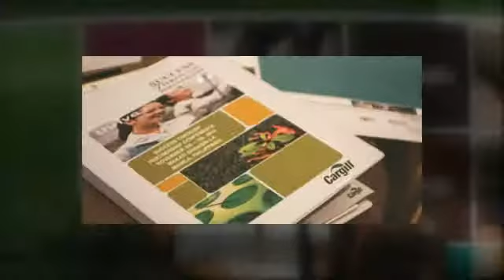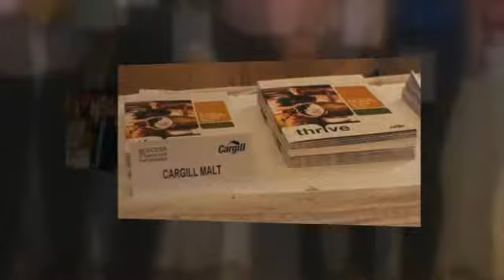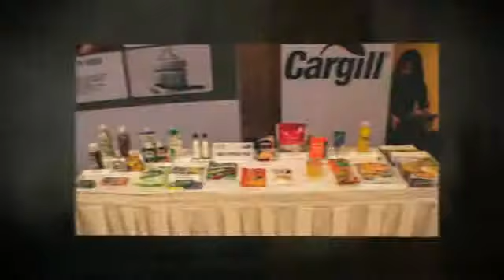CARGILL INC.’S SUCCESS THROUGH PARTNERSHIP CONFERENCE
International food conglomerate, Cargill, Inc., held its Success Through Partnership conference at the Makati Shangri-La. With esteemed speakers, namely Bram Klaeijisen and Eduardo Gebara to name a few, from the Cargill, Inc. circle, the three-day conference took place on 05-07 November 2014. Providing food, agriculture, financial, and industrial products and services to the world, Cargill, Inc., hosted some of its esteemed delegates and officials, from northern and eastern hemispheres, along with their customers.